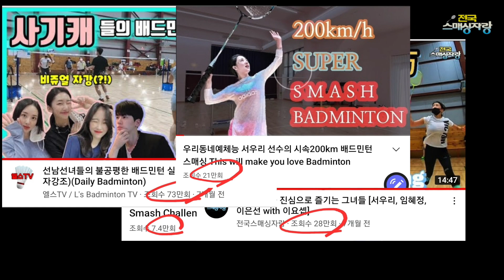조회수 도둑女 [서우리 임혜정 vs 이은선 박정우]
렛민턴(LETMINTON) 번개 모임에서 서우리, 임혜정, 이은선, 박정우코치를 만났습니다.

❁ 브리온컴퍼니
❁ 소속 MCN : BRION COMPANY

🗓 매주 금요일 저녁 6시 전국스매싱자랑 업로드 합니다.